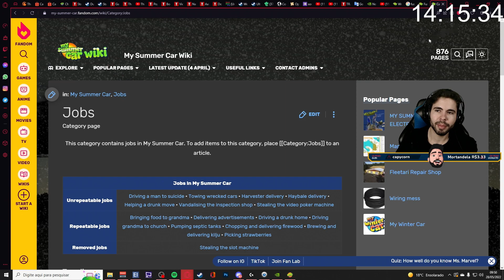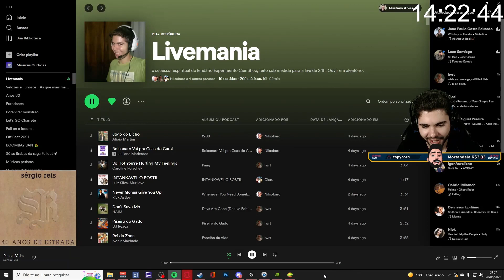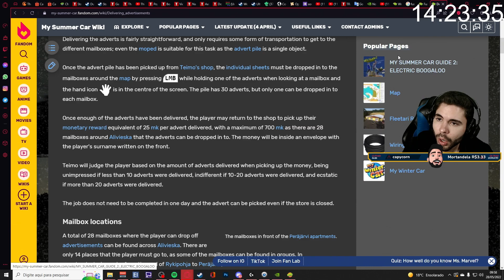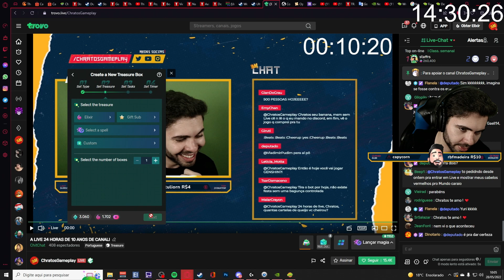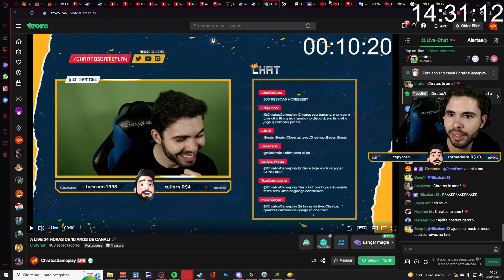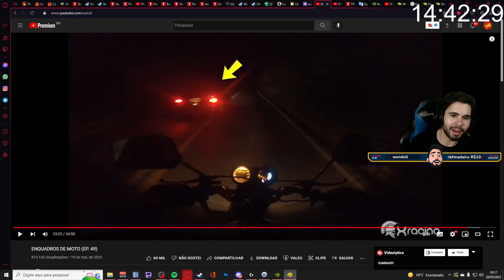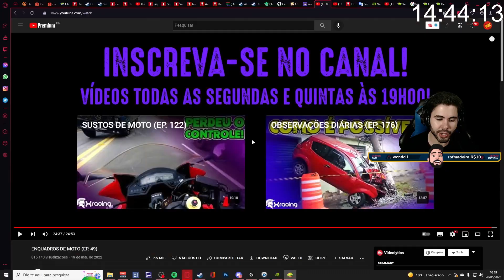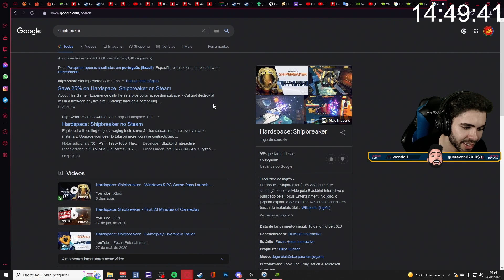A LIVE 24 HORAS DE 10 ANOS DE CANAL! #21 - My Summer Car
Leia a descrição  ⬇

My Summer Car é um jogo de mundo aberto e sobrevivência, desenvolvido pelo finlandês Johannes Rojola da Amistech Games. O jogo foi lançado como acesso antecipado na Steam em 24 de outubro de 2016.

🚩PLAYLISTS INDICADAS

My Summer Car se passa na zona rural da Finlândia durante o verão de 1995, onde um jovem de 19 anos tem a casa para cuidar, enquanto seus pais estão passando as férias em Tenerife. O jogador tem objetivo de montar, restaurar e atualizar o Satsuma AMP desmanchado de seu pai (inspirado no Datsun 100A), usando várias peças automotivas encontradas na garagem, bem como pela aquisição de novas peças. Para ganhar dinheiro para as peças, o jogador pode executar várias tarefas para vizinhos, tais como o fornecimento de lenha através de um trator-reboque e também utilizando o aspirador do caminhão para esvaziar as fossas sépticas e fabricando o kilju (em finlandês, moonshine) para vendê-lo para um alcoólatra vizinho, em troca de uma quantia de dinheiro. Depois de passar o Satsuma na inspeção de veículos e instalar peças de reposição, o jogador é elegível para participar de um programa semanal de amadores de automóveis, que consiste em um campeonato de rally e corrida na rodovia para uma chance de ganhar um troféu e prêmio em dinheiro.

🎬 RECURSOS

Edição de vídeo: Adobe Premiere CS6
Edição de Imagem: Photoshop CS6
Gravação de vídeo: Xplit Gamecaster, Mirillis Action, OBS